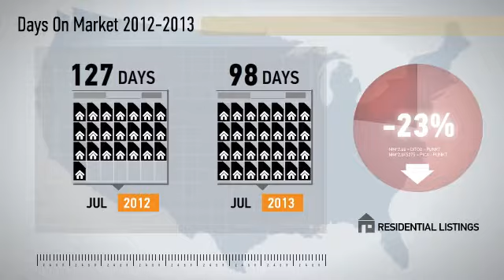91932,CA, Real Estate Market Update from Willis Allen,July,2013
Willis Allen Video Update recapping market activity within 91932, CA, during the month of July, 2013